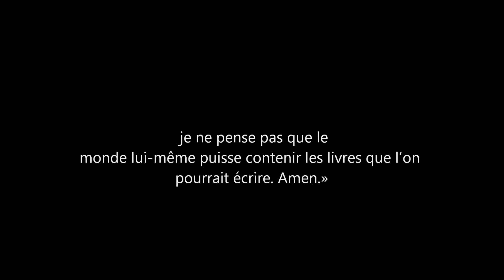Qu'1% des miracles de Jésus contenu dans la Bible